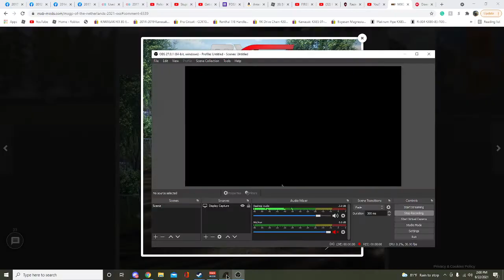yz125cc sound modd